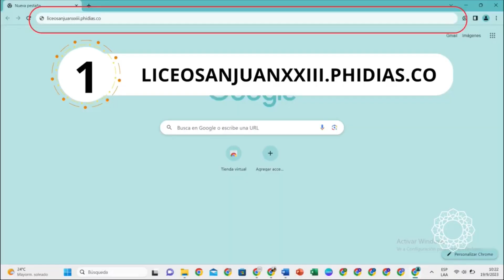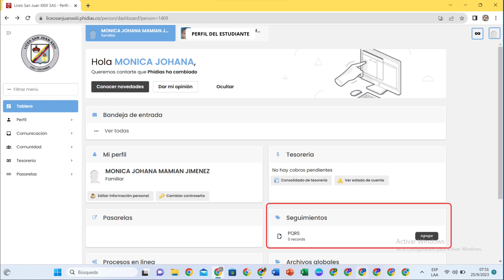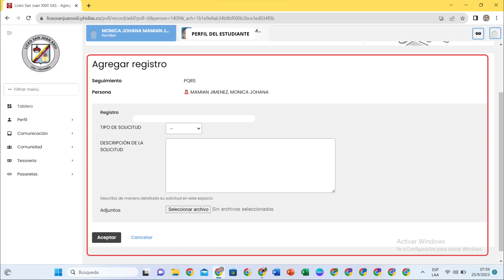Acceso plataforma para padres de familia. Phidias 2023 -2024